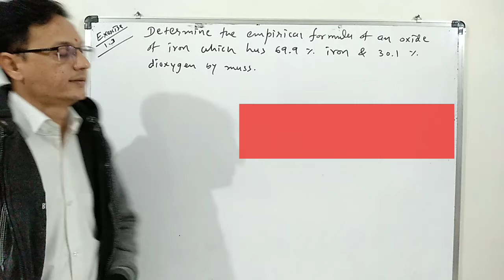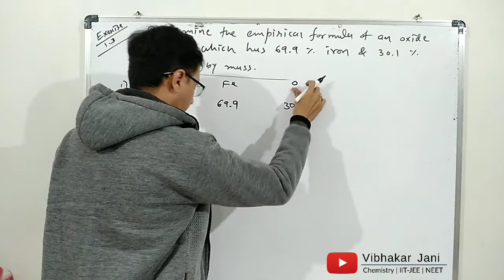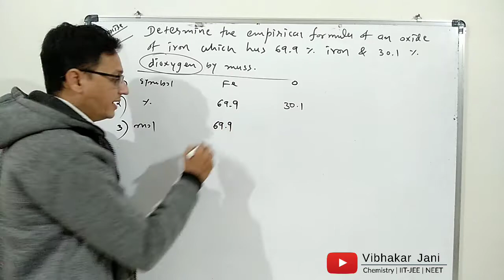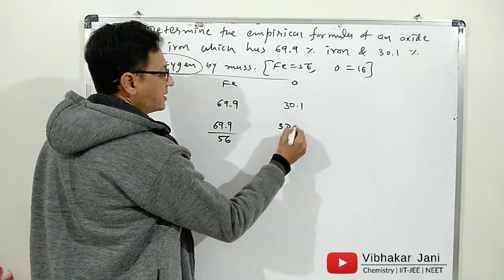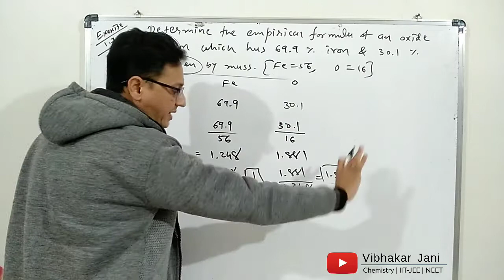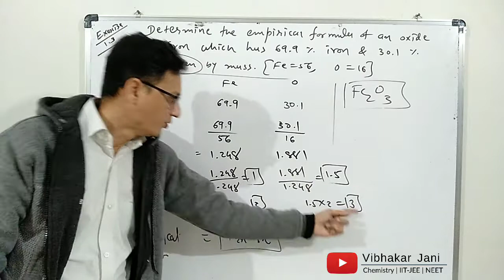Doubt-Solving # 1 | std 11 || exercise 1.3 | vibhakar jani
solution of exercise 1.3
std 11